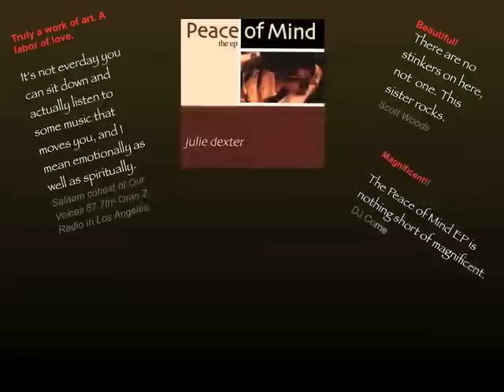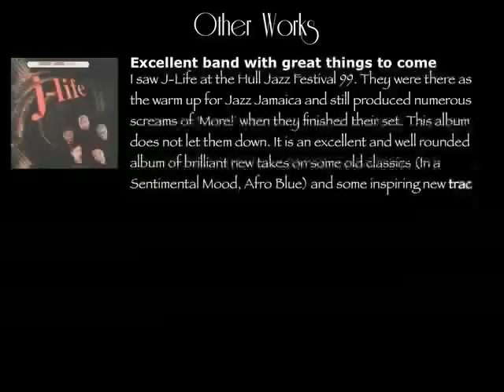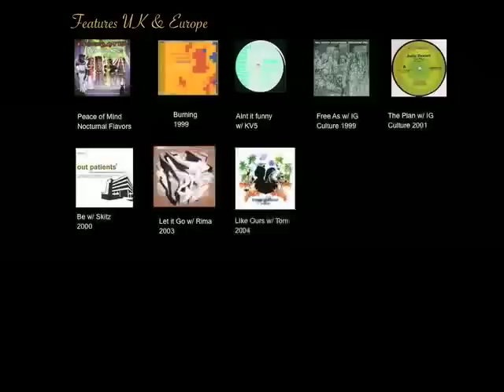Introducing Julie Dexter